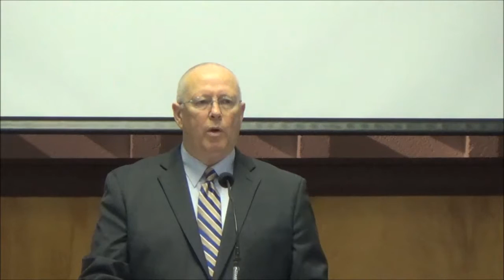Ken Moffett Follow Jesus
Moline Church of Christ│November 26, 2017